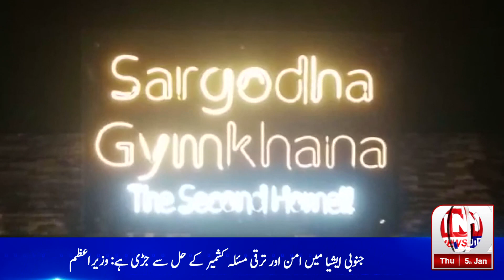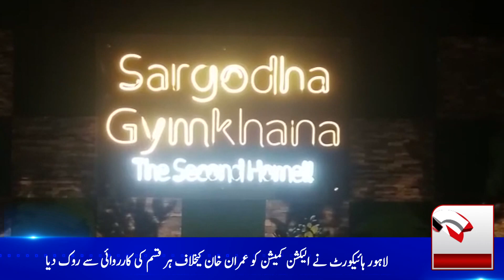INN News Bulletin | Flour Crisis | Intisab News HD Gujranwala